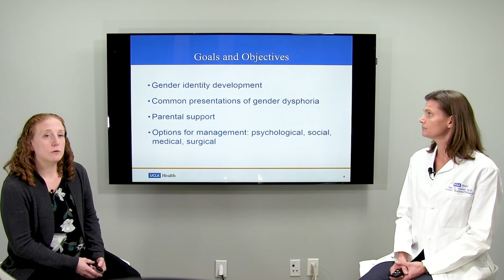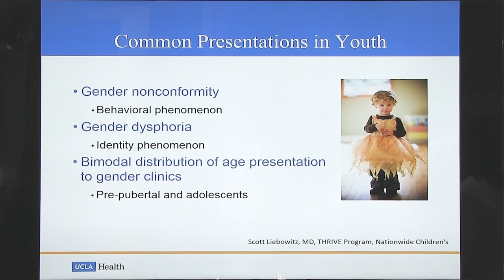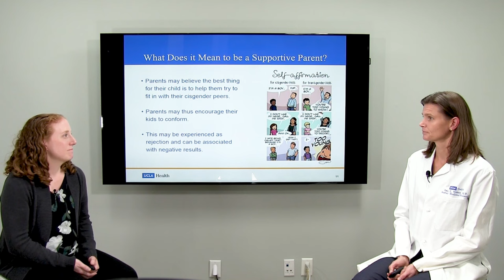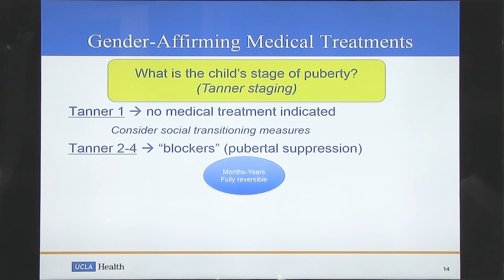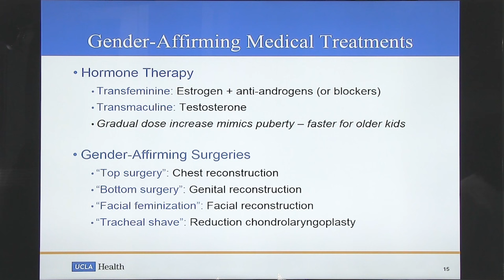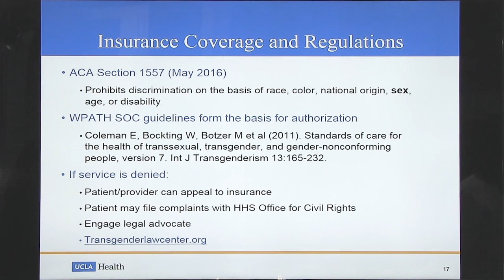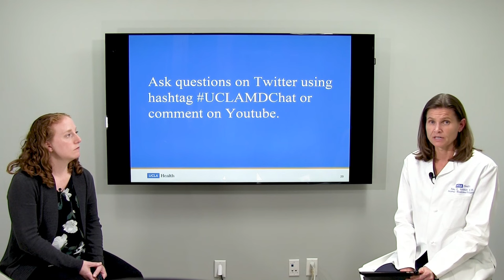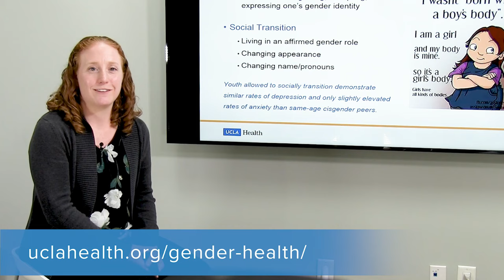Gender Identity Development and Medical Options for Transgender Youth | UCLAMDChat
Did you like this video? Let us know

UCLA pediatrician & internist Amy Weimer, MD and psychologist Jessica M. Bernacki, PhD discuss gender identity development in adolescents and children. They address how to care for youth whose gender identity does not match their assigned sex at birth, as well as the impact of social transition and medical interventions.

UCLA Health strives to create an equitable, affirming and supportive environment for our LGBTQ+ patients, their families and our staff. We encourage conversations and questions about LGBTQ+ health topics that reflect compassion, dignity, kindness and respect. It is out of this respect to our patients and the wider LGBTQ+ community that we have decided to disable the comments function.